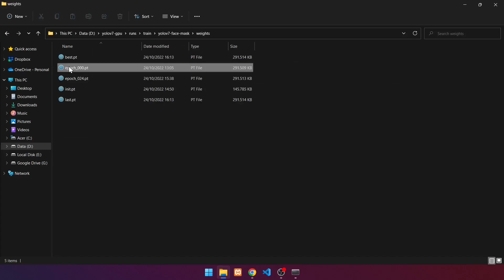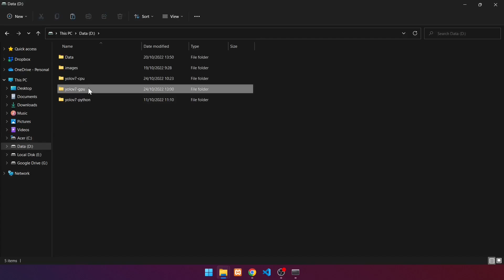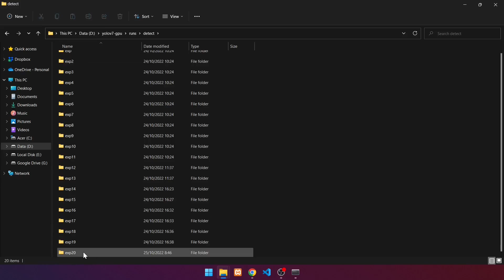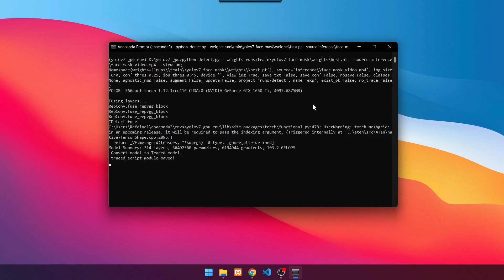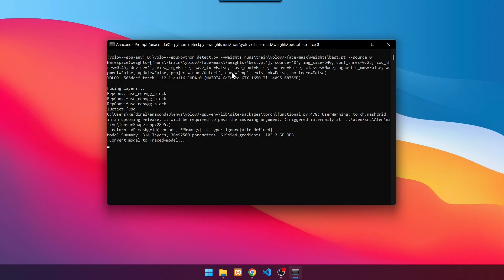Chapter 08-05 - Face Mask Detection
In this video, we will perform face mask detection using a model from the previous training. Detection is carried out on images, videos and webcams.